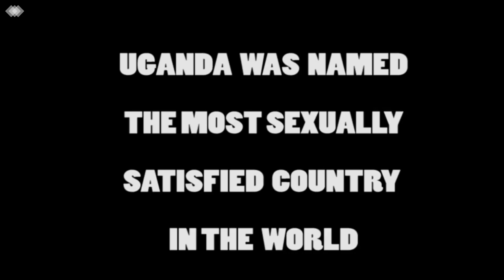SIGNS YOU ARE UGANDAN! 🇺🇬 //Rose Basemera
There's always that thing that makes a nationality stand out or be unique.  either in its culture,  mannerisms, behaviors etc.
Here we see those crazy things